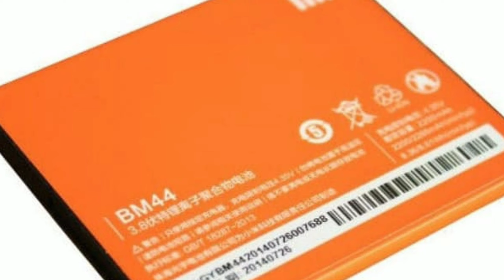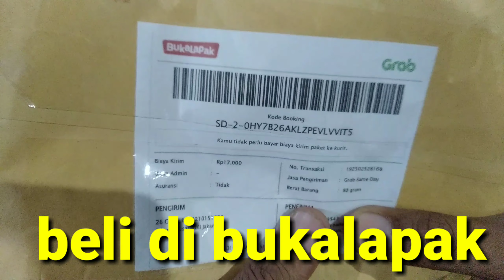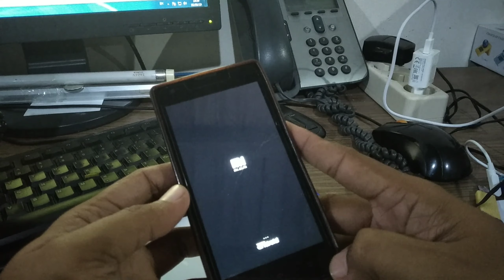Ganti Batre Xiaomi Redmi 1S